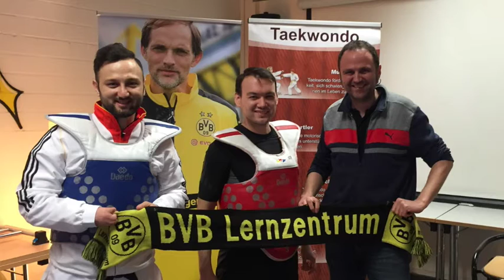Die Ausrichter der "Paralympischen Woche" bei FanOmenal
Die Paralympische Woche setzte in Dortmund ein starkes Zeichen für Inklusion. Yannick Tafrey, Taekwondo-Trainer, und Johannes Böing, Leiter des BVB-Lernzentrums, berichten von der Paralympischen Woche bei FanOmenal, dem Fan-TV der BVB I Fan- und Förderabteilung im Stadionvorprogramm (BVB  - SV Werder, Saison 2015/16).

Abspann:
Gäste: Johannes Böing, Yannick Tafrey
Moderation: Tobias Westerfellhaus, Jannis Gluth
Redaktion: Jakob Scholz, Jannis Gluth, Tobias Westerfellhaus, Josef Köppel, Philipp Traxel
Grafiken/Videos: Daniel da Costa, "Jimmy" Hartwig Scholz

Vielen Dank an fulfil-eventconsulting für die Produktion und Bereitstellung!